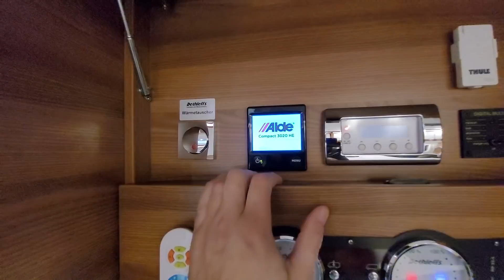UweGante | Dethleffs Globetrotter XXLA auf Iveco mit Queensbett, ALDE u.v.a.m. | EZ 2018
Herrlich unperfekt.